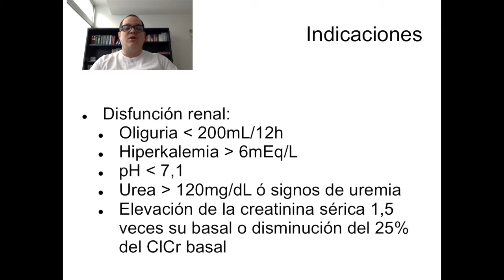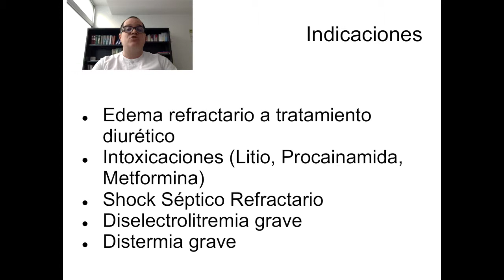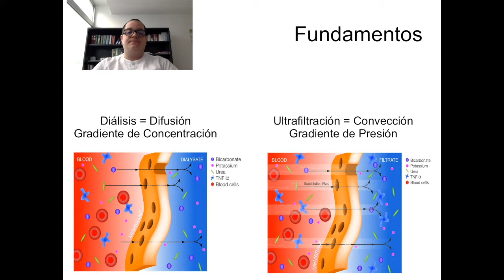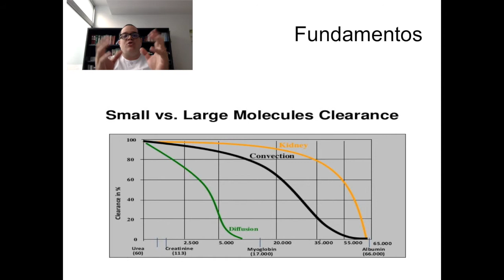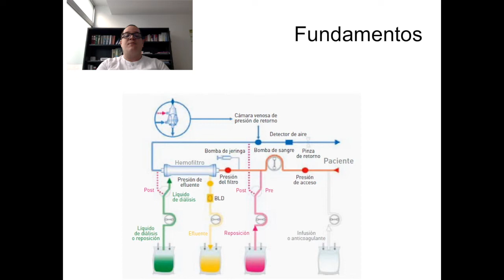Indicaciones y fundamentos de las Técnicas de Depuración Renal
Hoy hablamos de las indicaciones y fundamentos de las Técnicas de Depuración Extracorpórea Renal, iniciando así un ciclo de vídeos acerca de estas técnicas.

Advertencia

Copyright